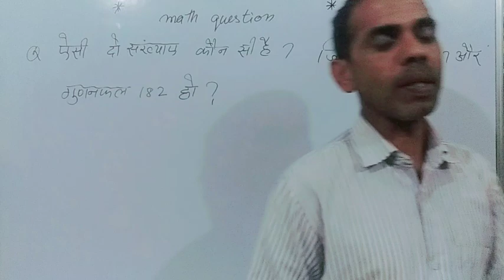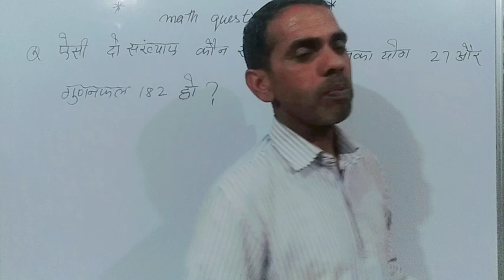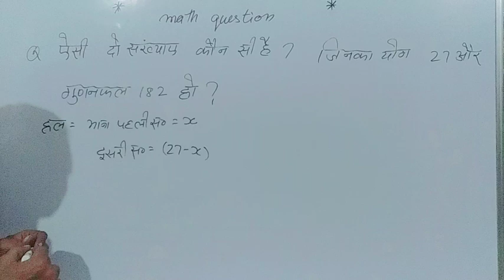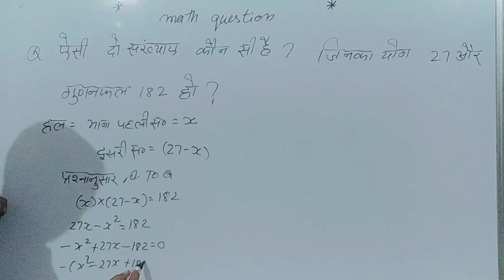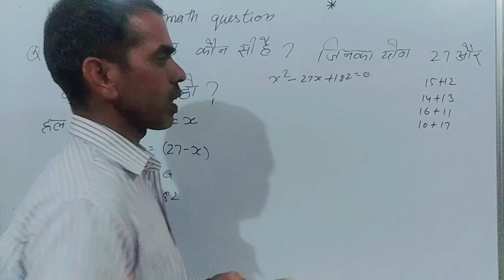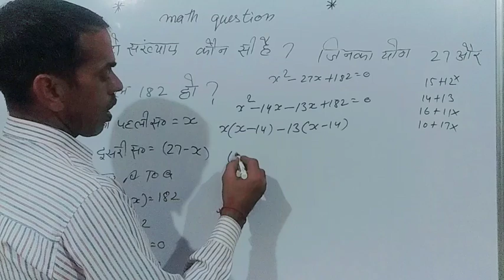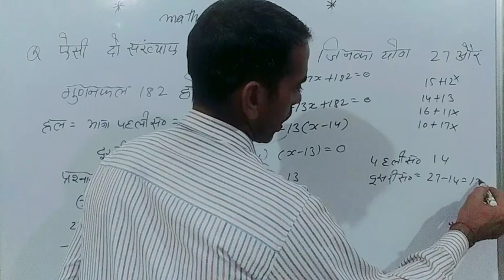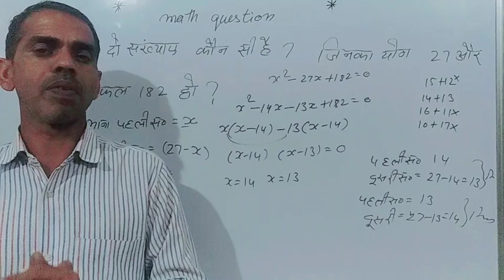ऐसी दो संख्याएं कौन सी है ? जिनका योग 27 और गुणनफल 182 हो |study with rajbir sir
ऐसी दो संख्याएं कौन सी है ?  जिनका योग 27 और गुणनफल 182 हो |

Maths Viral Questions Solve
Maths Tricks